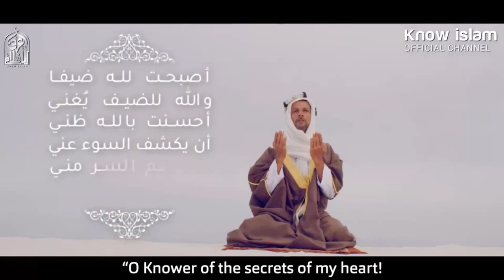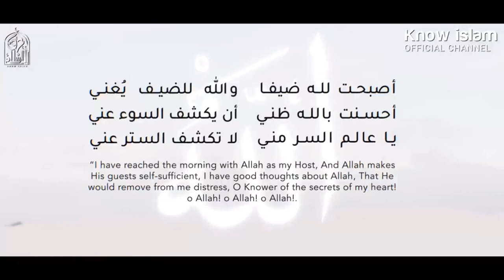مفتاح باب الرزق دعاء جميل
مفتاح باب الرزق
دعاء جميل